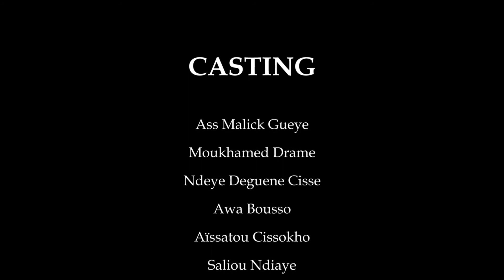INTERROGATION épisode 1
NDAM TV